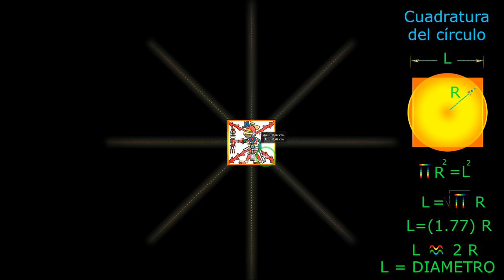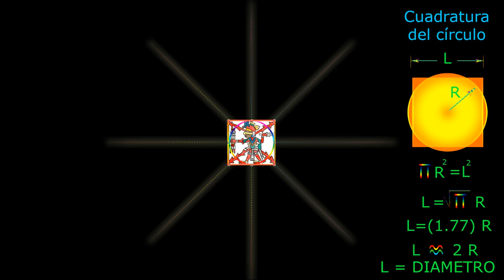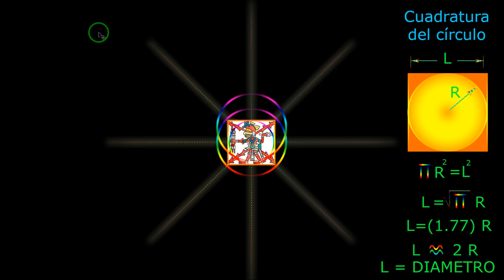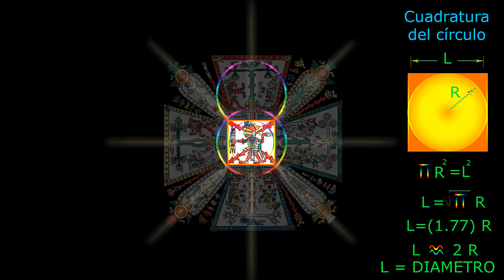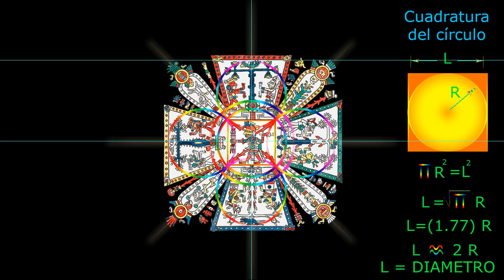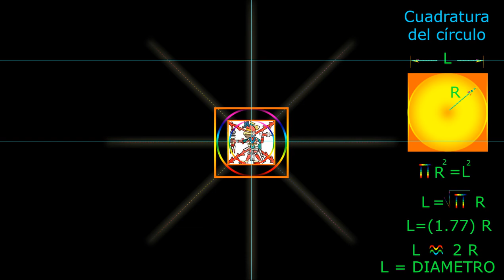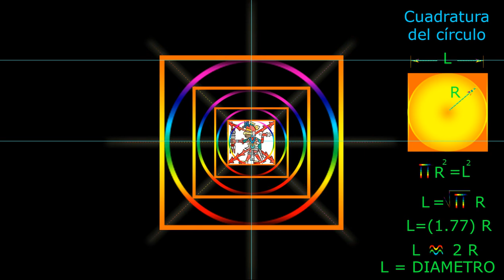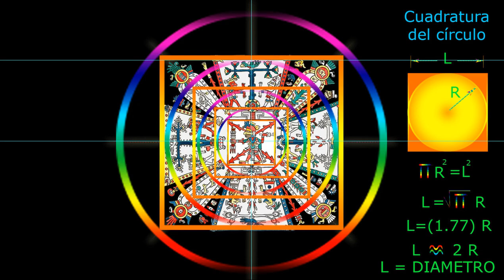Codice Feyervary Mayer Geometría Sagrada y la cuadratura del círculo Parte 6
GEOMETRIA SAGRADA ANAHUAKA, LA CUADRATURA DEL CIRCULO
Aquí la parte 6 de la serie de videos explicativos e interpretativos relacionados con el códice feyervary Mayer. Aquí eswxplico con todo detalle y minuciosidad la geometría sagrada de dicho códice y deduzco el conocimiento y aplicación en su constucción y trazo de parte de los anahuakas de la cuadratura del círculo como base geoméwtrica de su cosmovisión.
En esta ocasión se hace un análisis de los aspectos geométricos que forman parte de la estructura y construcción del códice. Se demuestra gráfica y matemáticamente la base de construcción o trazo del códice en función del cuadrado y el círculo lo cual nos lleva a la cuadratura del círculo.